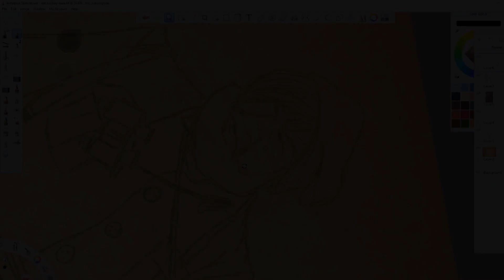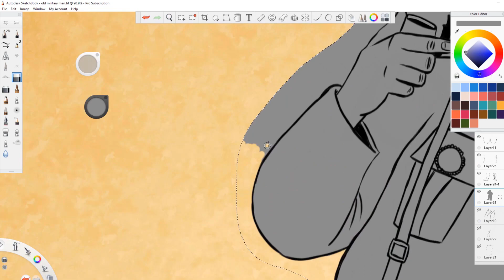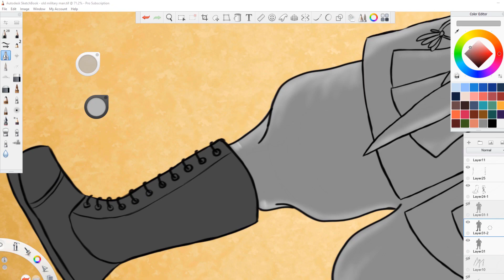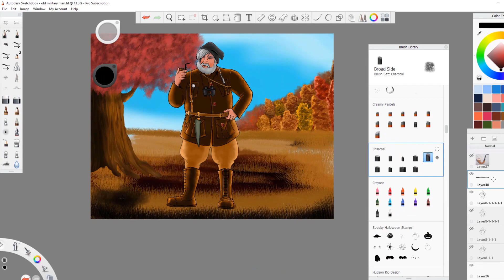Digital Speed Painting the Military Man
Here is the full video of the creation process of The Military Man. I spent well over 14 hours creating this and I recorded nearly the entire process. I hope you enjoy watching it!